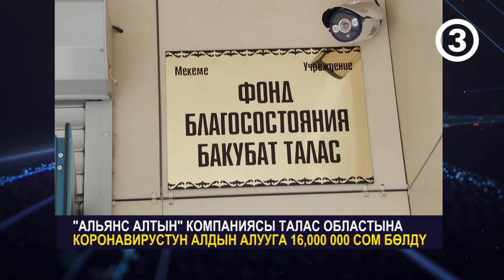КОРОНАВИРУСТУН АЛДЫН АЛУУГА "АЛЬЯНС АЛТЫН"КОМПАНИЯСЫ 16 МИЛЛИОН БОЛДУ